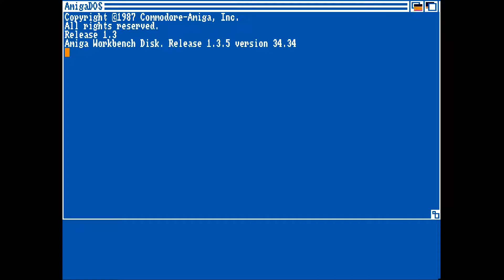Glory Stars by Scoopex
This demo took 16th place in the Amiga Demo category at Digitech - IBB Summer Conference 1989.